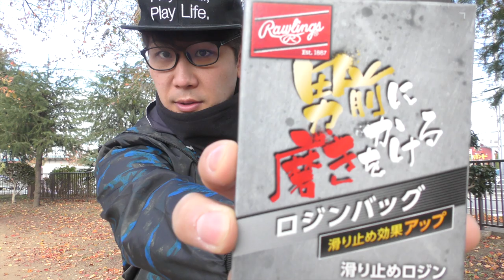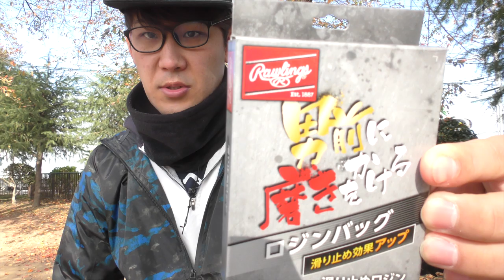【ピッチャー必見】オススメのロジンパックを紹介します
ライン@はじめました！

ムコウズ